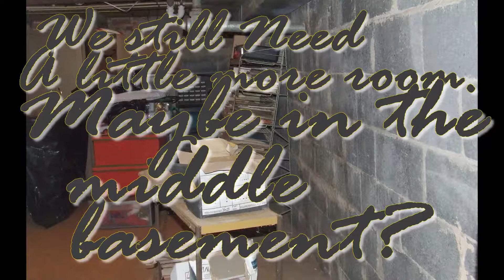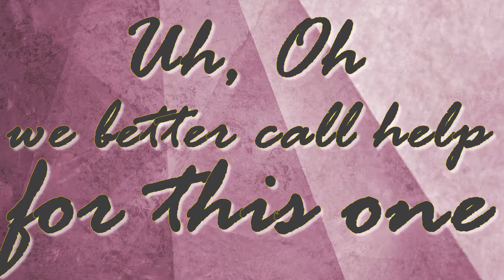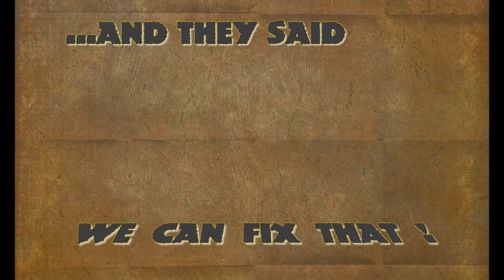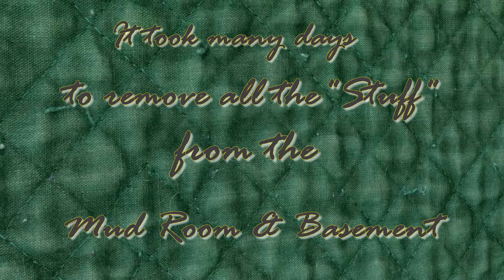01PPI Wet Weather Winter 2016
The rain got under the shingles. The ceiling fell down. The water seeped into the basement. OY!